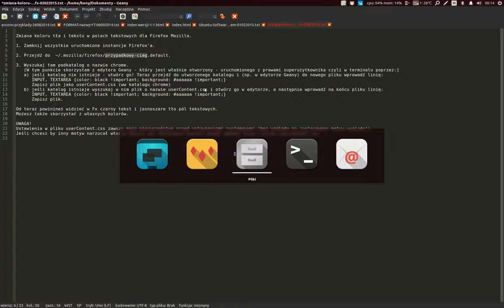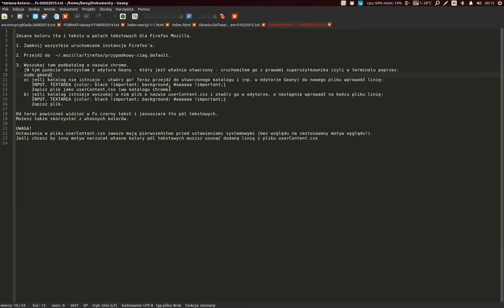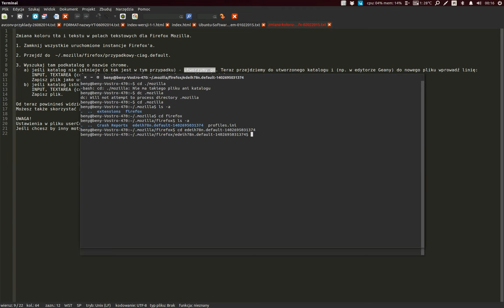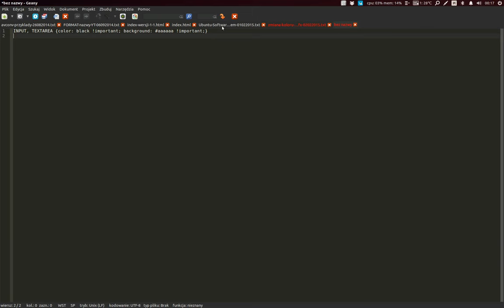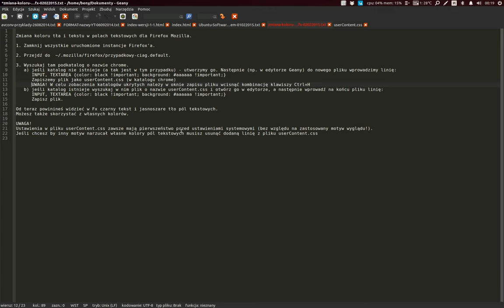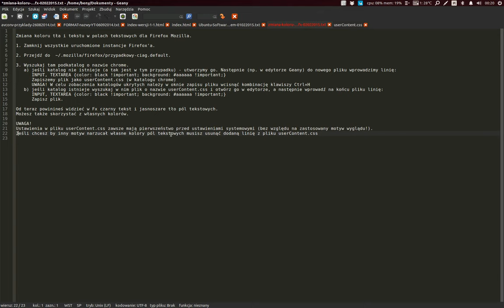Ubuntu 14.04. Zmiana kolorów przeglądarki Firefox [UB-FX-001]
Zmiana koloru tła i tekstu w polach tekstowych dla Firefox Mozilla.
1. Zamknij wszystkie uruchomione instancje Firefox'a.
2. Przejdź do  ~/.mozilla/firefox/przypadkowy-ciag.default.
3. Wyszukaj tam podkatalog o nazwie chrome. [W tym punkcie skorzystam z edytora Geany, uruchomionego z prawami superużytkownika tj. w terminalu poprzez: sudo geany]
a) jeśli katalog chrome nie istnieje - utwórz go! Następnie (np. w edytorze Geany) w nowym pliku umieść linię:
INPUT, TEXTAREA {color: black !important; background: aaaaaa !important;}
Zapisz ten plik jako userContent.css (w katalogu chrome).
b) jeśli katalog chrome istnieje, wyszukaj w nim plik o nazwie userContent.css i otwórz go w edytorze, a następnie wprowadź na końcu tego pliku linię:
Zapisz plik.
Od teraz w Fx powinny być widoczne: czarny tekst i jasnoszare tło dla pól tekstowych. Można także użyć własnych kolorów.
UWAGA!
Ustawienia w pliku userContent.css zawsze mają pierwszeństwo przed ustawieniami systemowymi (bez względu na zastosowany motyw wyglądu!). Jeśli chcesz by inny motyw narzucał własne kolory pól tekstowych musisz usunąć dodaną linię z pliku userContent.css
[Muzyka: Marc Robberttson, utwory: Parodie blanche, Lisboa (na licencji: Attribution 3.0)]